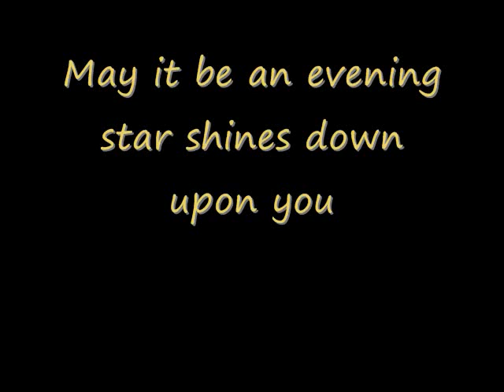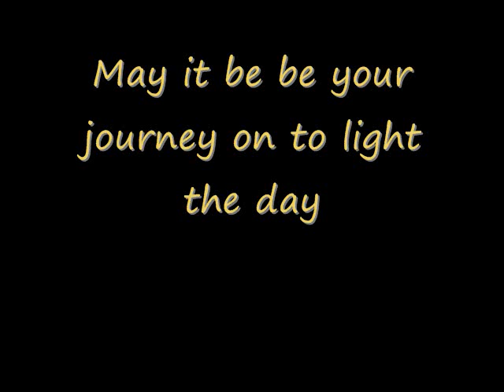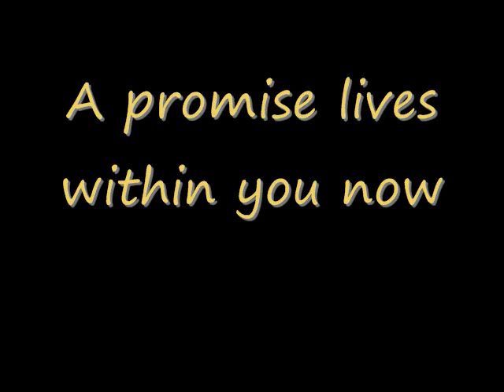May it be by Enya sung by Celtic Woman with lyrics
this song is awesome

also im taking requests for my the next song that im gonna do a video that has the lyrics to a song please message me with your request